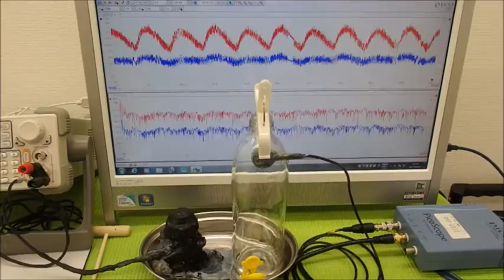超音波の発振制御システム ultrasonic-labo